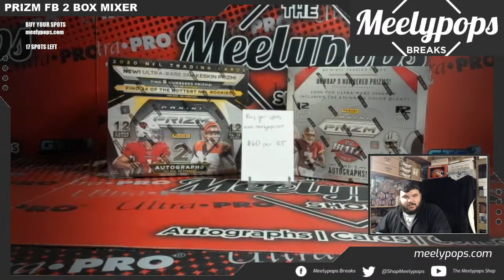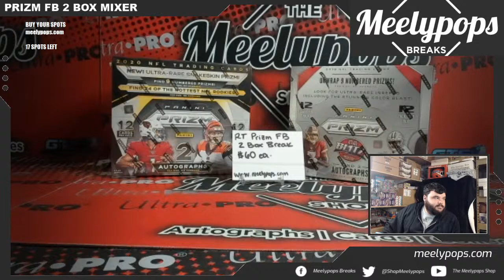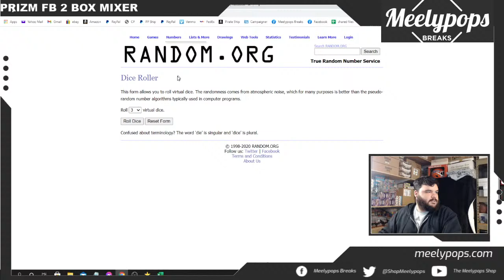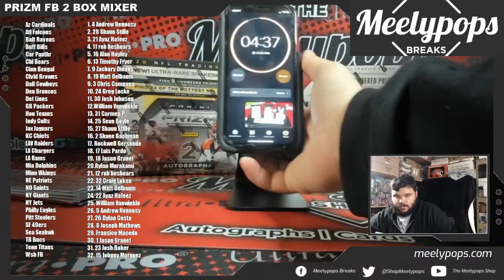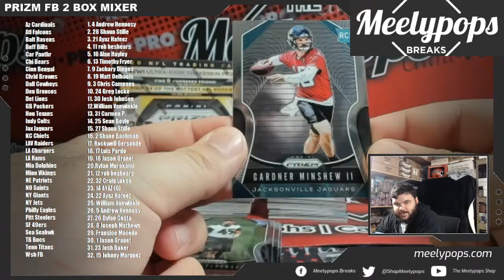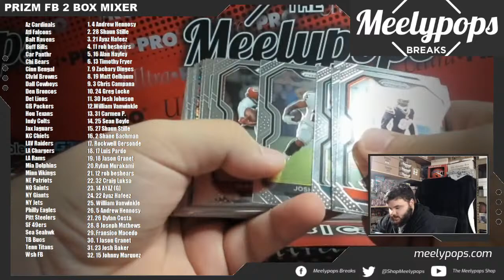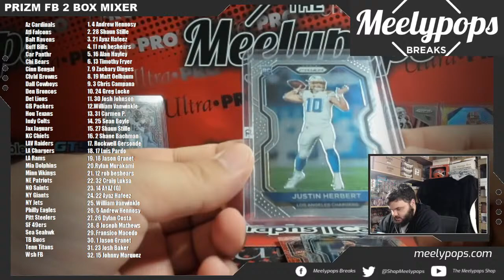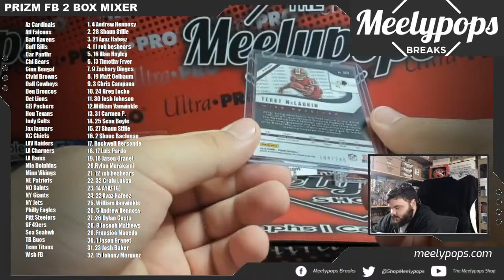Meelypops Breaks Live 12/6/2020 (Prizm FB 2 Box Mixer + Personals)